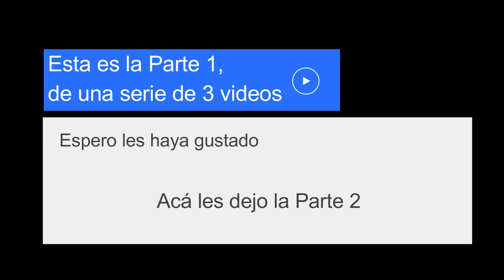Goleadores de cada torneo desde 2008. Parte 1 (videos de goles) 🇨🇷